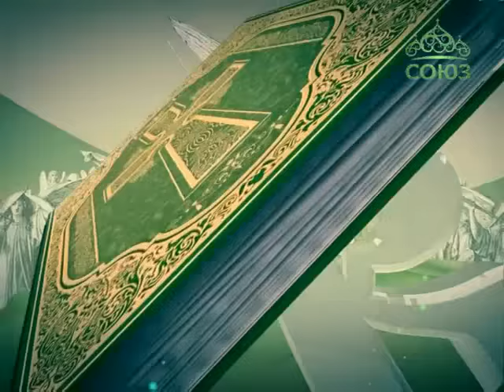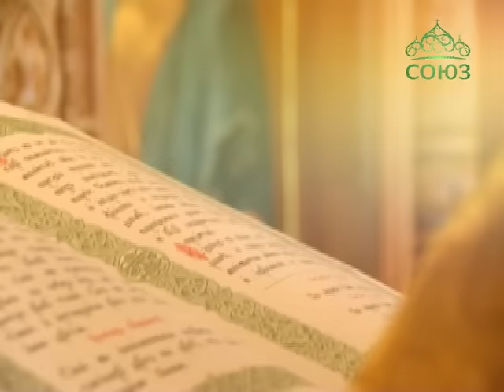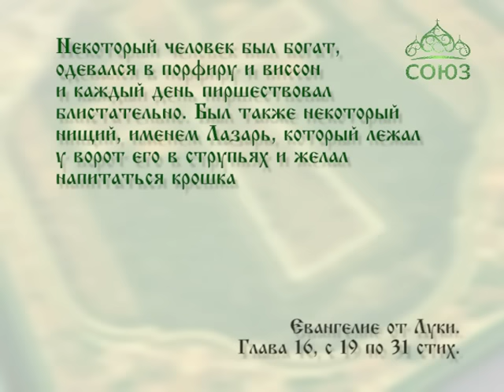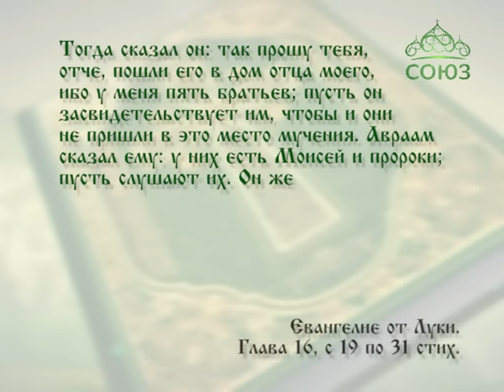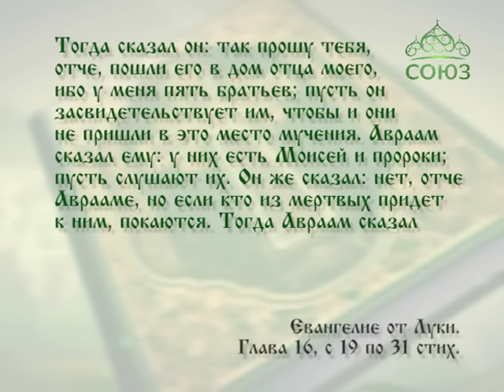Читаем Евангелие вместе с Церковью. 8 ноября.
8 ноября. О Лазаре и богаче